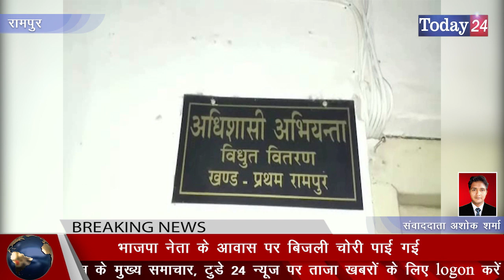विद्युत विभाग की ओर से चलाया जा रहा बिजली चोरी के खिलाफ अभियान | Today24